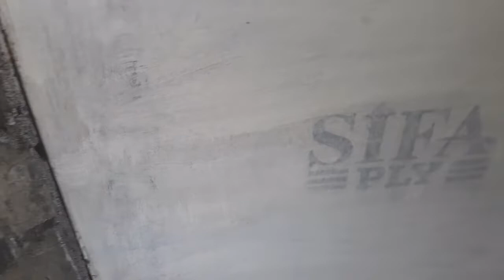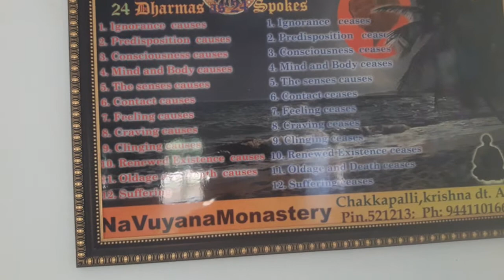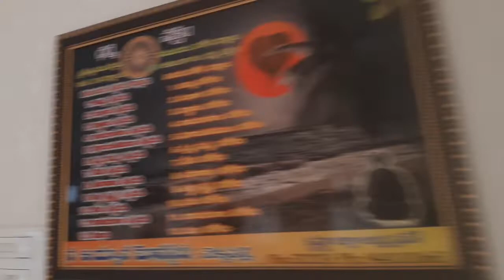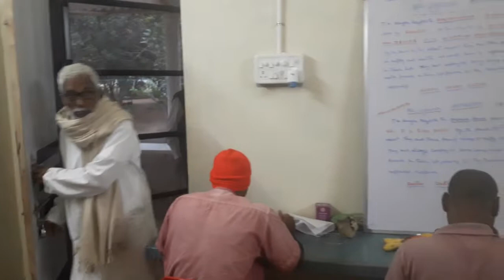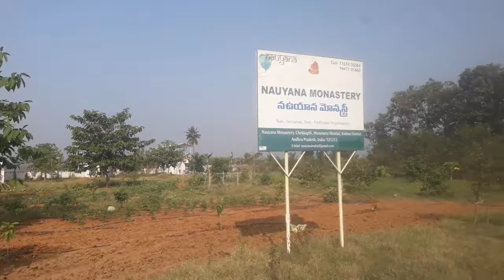Na Uyana Monastery-Chekkapalli-India/Full Moon Day Visit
Na Uyana Monastery, Chekkapalli, Andhra Pradesh, India/Full Moon Day Visit/18-19 December 2021/RSRao.